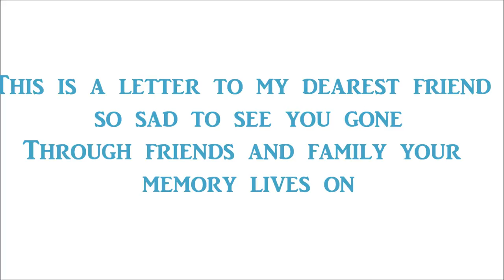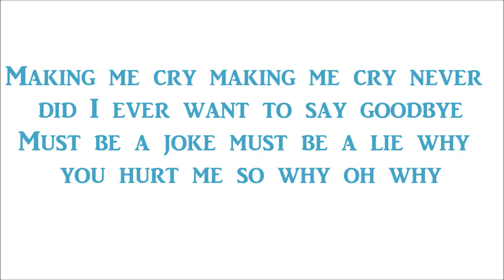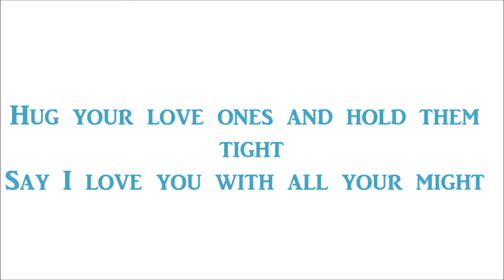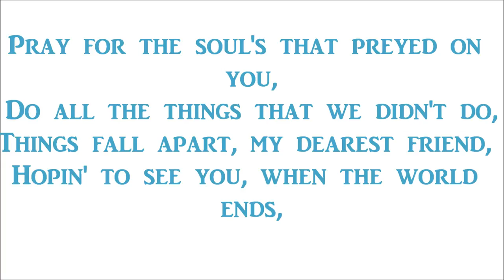Hoping to see you-Smurf & kb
Track #6 off KB and Friends Vol.4, KB teamed up with Papa Smurf for a song for all that have lost a love one and hopes to see again one day